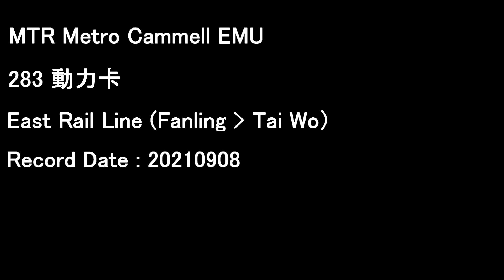[MTR][Audio] Metro-Cammel EMU MLR 283 E83/E74 | East Rail Line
*E83/E74
*with TGMT Signal System

Metro Cammell EMU "MLR" Train
Operator: MTR